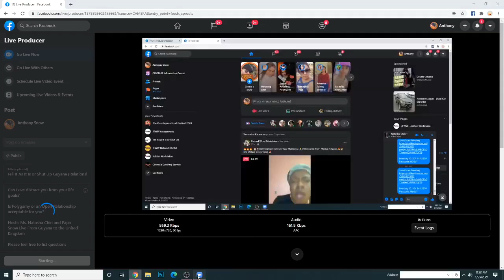Tell It As It Is or Shut Up Guyana (Relationship Segment Part 2) Live from London to Guyana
Can Love distract you from your life goals?
Is Polygamy or an Open Relationship acceptable for you?

Many Thanks to our Special Guest Host Ms. Natasha Chin from NoFilter in London

Special Thanks to the JFWW Network